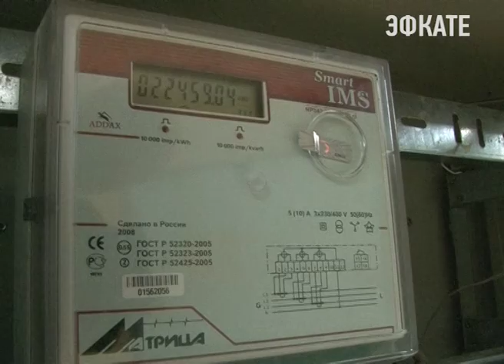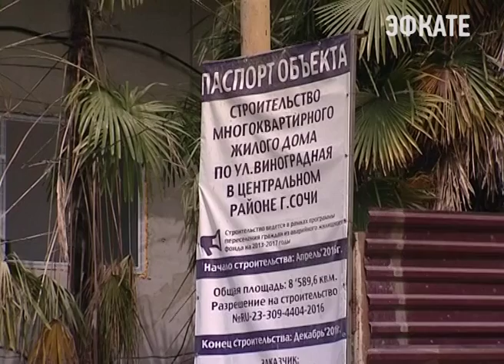Общежитие на Полтавской в Сочи обновилось. Новости Сочи Эфкате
Неделю назад мэр Сочи Анатолий Пахомов проверял ремонт дома № 22 по улице Полтавской. Тогда он остался недоволен работой подрядной организации. И сегодня решил ещё раз проконтролировать ход ремонтных работ.
Сочи. Новости.
Телеканал Эфкате.